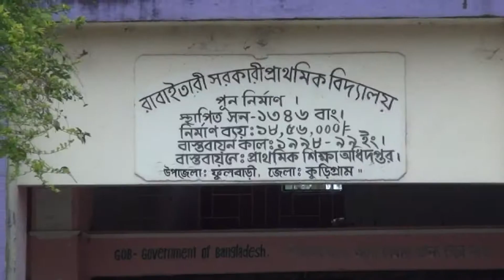ফুলবাড়ী উপজেলা প্রকৌশলীর তত্ত্বাবধানে বিভিন্ন শিক্ষা প্রতিষ্ঠানের দৃষ্টিনন্দন ভবন নির্মাণ হচ্ছে